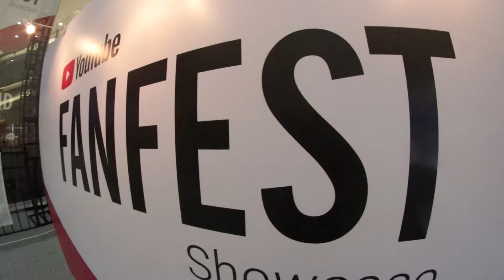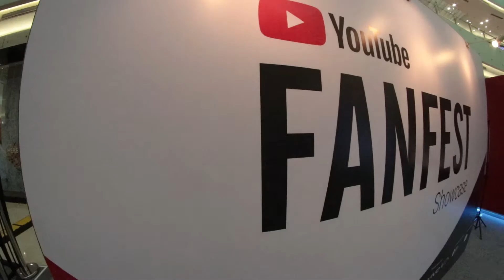VlogZizz #6 - FANFEST Surabaya 6 Okt 2017